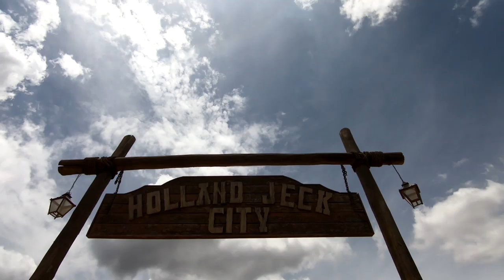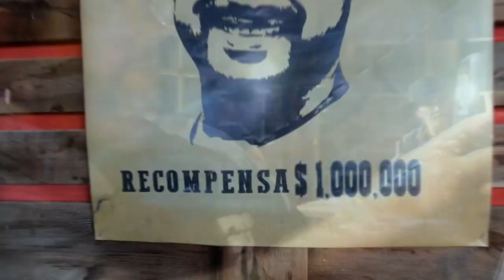Bastidores da gravação do clipe "Tapão na Raba" Raí Saia Rodada